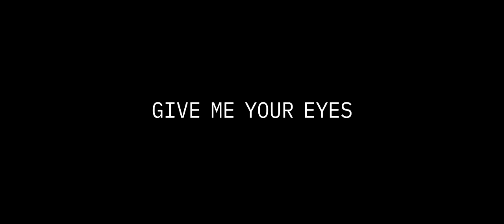Give Me Your Eyes | Trailer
The breakneck action thriller follows a homebound young woman who must remotely aid a mysterious girl being pursued by a pair of seemingly unstoppable killers.

Director Gary Auerbach
Writers Julie Auerbach and Kevin Tavolaro
The new bi-lingual film stars Mauricio Ochmann (Las Bravas F.C.), Elyfer Torres (Betty en NY), and Hunter King (The Young and the Restless).

Courtesy of Top Dead Films The Mediapro Studio